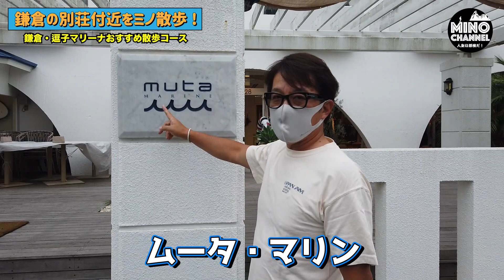【ミノ散歩！ 逗子エリアのオススメスポット紹介！！】夏にぴったり鎌倉の別荘近辺散歩コース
２４歳で一文無しから起業！
２０年で従業員１０００人以上にした経営者
５０歳からは会社をバイアウトして投資の道へ